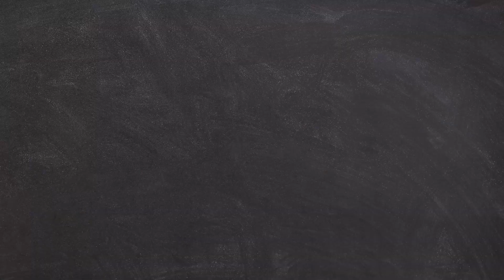Don't Make These Mistakes in GATE | GATE 2024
Don't make these mistakes in GATE 2023.

If you want to score high in the GATE exams, you need to avoid these common mistakes. In this video, we'll go over the top 10 gate mistakes you need to avoid if you want to do well in this important exam.

If you want to join an IIT this year, make sure you watch this video to avoid making these mistakes! By following these tips, you'll be sure to sail through the GATE exams with flying colors!